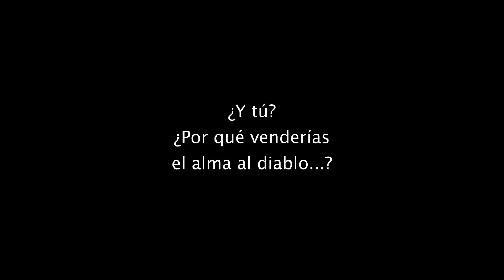Faust: ¿por qué venderías tu alma al diablo? | Teatro Real 200 años 18/19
¿Serías capaz condenarte eternamente por algo que deseas? Si FaustTR cae en la trampa, ¿caerías tú también?